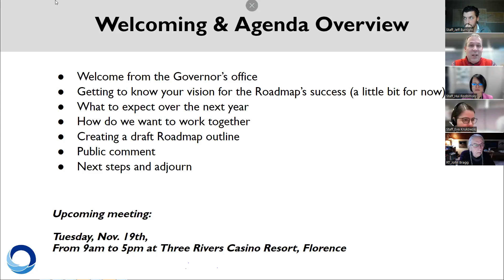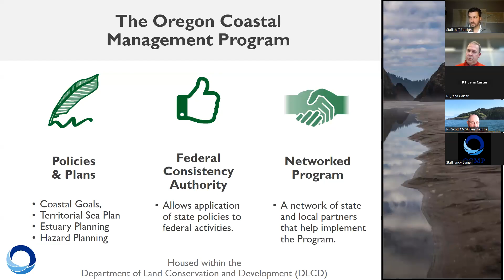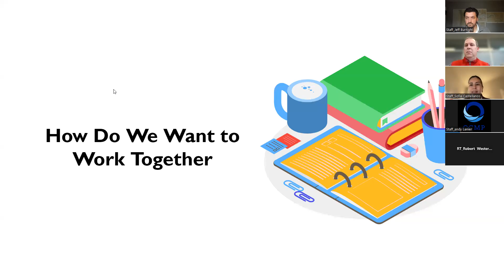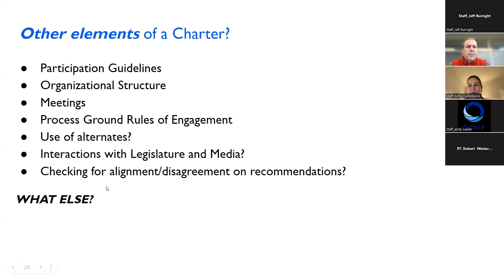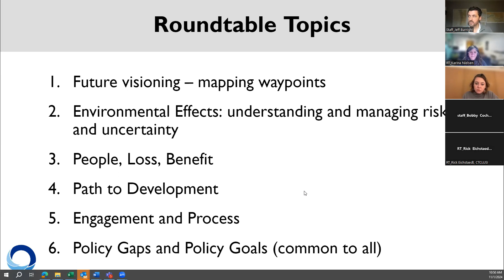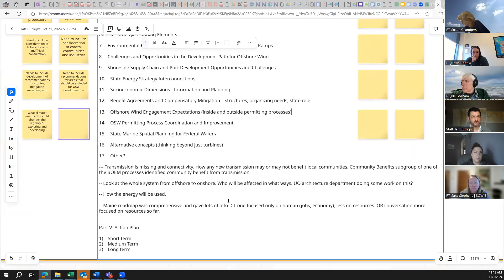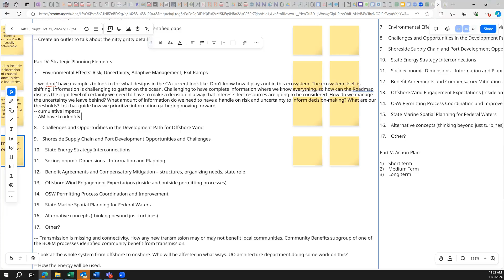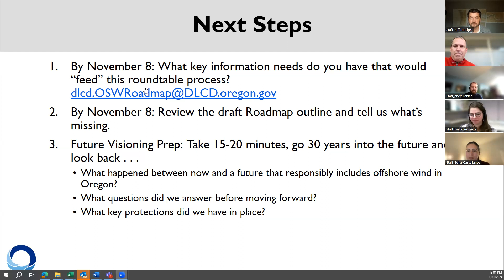Oregon Offshore Wind Energy Roadmap Roundtable Kickoff, November 1, 2024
Oregon Offshore Wind Energy Roadmap Roundtable Kickoff Meeting, November 1, 2024. Meeting purpose was to introduce the Offshore Wind Energy Roadmap Roundtable, discuss expectations and a group working charter, and review a draft outline for the Roadmap. Public comment occurred near the end of the meeting.